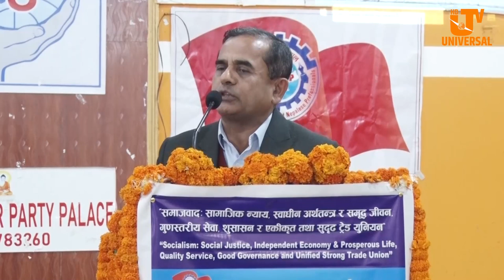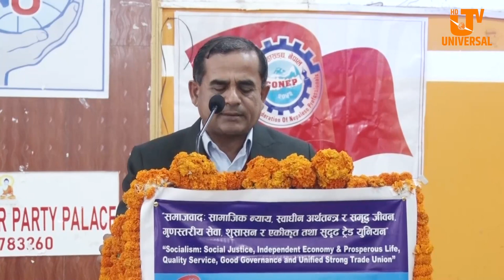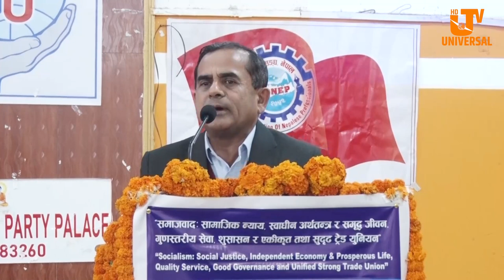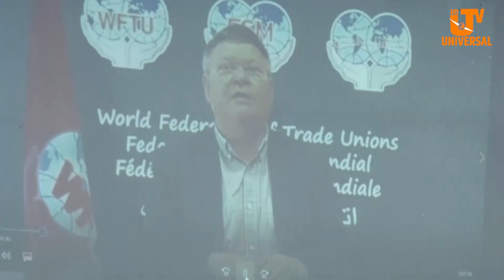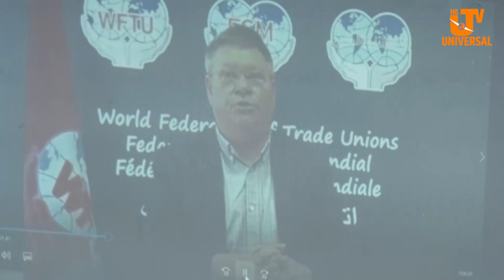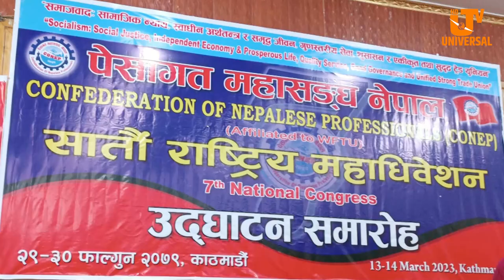पेसागत महासंघ नेपालको सातौं राष्ट्रिय महाधिबेसन एकिकृत समाजवादीका अध्यक्षको प्रमुखआतिथ्यतामा सम्पन्न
पेसागत महासंघ नेपालको सातौं राष्ट्रिय महाधिबेसन नेकपा एकिकृत समाजवादीका अध्यक्ष माधवकुमार नेपालको प्रमुख आतिथ्यता सम्पन्न भएको छ ।